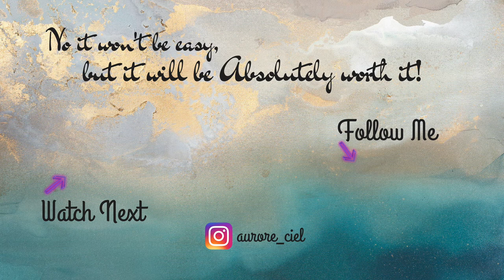Personal Trainer workout | Lower Body workout for beginners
Personal trainer session at the gym, a lower body workout day. I enjoyed it so much and I look forward to the next one with my trainer Arby. I hope you enjoy watching :)